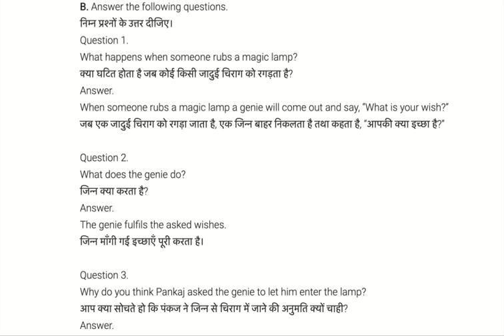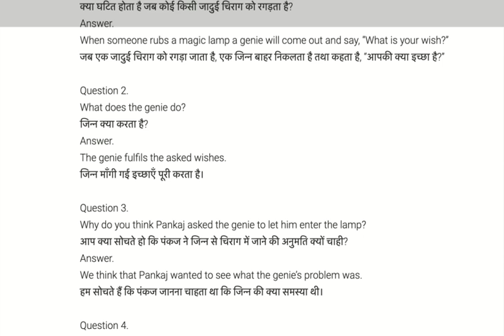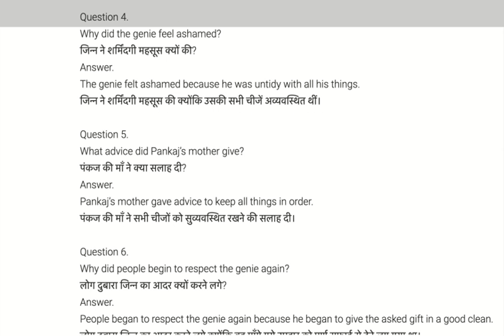Class-5th (Chapter-8) (A Genie Whom No One Liked) (Part-II)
In this video we will solve the exercises of the Chapter 8.